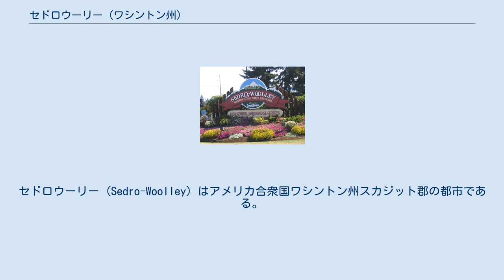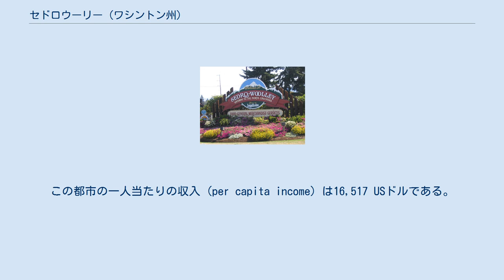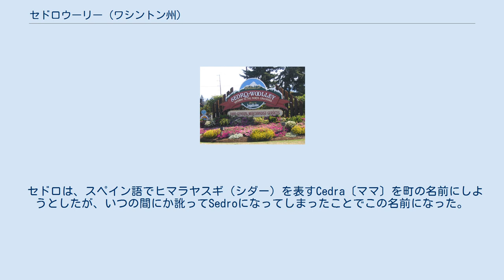セドロウーリー (ワシントン州)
スカジット郡_(ワシントン州)
セドロウーリー (Sedro-Woolley) はアメリカ合衆国ワシントン州スカジット郡の都市である。
2000年国勢調査によると、人口は8,658人である。
ワシントン州財務管理局による2008年の統計によると、人口は推定10,030人である。
 北緯48度30分18秒、西経122度14分6秒 (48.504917, -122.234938)に位置している。
このうち8.8 km2 (3.4 mi2) が陸地であり、0.29%が水地である。
 首都D.C.ワシントンからは西北西に3731㎞、ワシントン州都のオリンピアからは北北東に170km、郡庁所在地のマウントバーノンからは北東に11.7kmの距離にある。
また、州の中心地であるシアトルとカナダの大都市バンクーバーからそれぞれ約100kmの位置関係にあり、ほぼ中間に位置している。
 2000年の国勢調査では、人口8,658人、3,205世帯、2,176家族が暮らしている。
378.6/km2 (981.1/mi2) の平均的な密度に3,334軒の住宅が建っている。
この都市の人種的な構成は白人91.97%、アフリカン・アメリカン0.25%、ネイティブ・アメリカン1.59%、アジア0.81%、太平洋諸島系0.13%、その他の人種3.25%、混血2.00%である。
 18歳未満の未成年が28.8%、18歳以上24歳以下が9.2%、25歳以上44歳以下が29.3%、45歳以上64歳以下が18.4%、65歳以上が14.3%、平均年齢は33歳である。
18歳以上の女性100人に対して男性は84.8人である。
 セドロとウーリーという2つの町が合併したことで、1898年に成立した。
2つの町はライバル関係にあったが、経済的な困難に陥ったことから互いの利益のために合併の道を選んだ。
 セドロは、スペイン語でヒマラヤスギ（シダー）を表すCedra〔ママ〕を町の名前にしようとしたが、いつの間にか訛ってSedroになってしまったことでこの名前になった。
ウーリーは、ウーリーの町の創設者であるフィリップ・A・ウーリーに由来する。